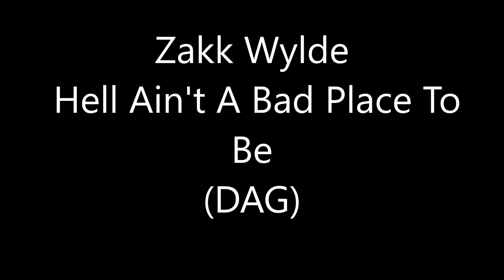Zakk Wylde - Hell Ain't A Bad Place To Be (cover AC/DC)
Sometimes I think this woman is kinda hot
Sometimes I think this woman is sometimes not
Puts me down, fool me around
Why she do it to me
Out for satisfaction
Any piece of action
That ain't the way it should be

She needs lovin'
Knows I'm the man
She's gotta see
Pours my beer
Licks my ear
Brings out the devil in me
Hell ain't a bad place to be, hey, hoo

Spends my money
Drinks my booze
Stays out every night
And I got to thinkin', just a minute
Somethin' ain't right
Disillusions and confusion
They make me wanna cry
And oh the shame, playin' your games
Tellin' me those lies

Don't mind ya playin' demon, baby
As long as it's with me
If this is hell
Let me say
It's heavenly
Hell ain't a bad place to be

Turns down the light
Closes up on me
Grabs my heart
Tears me apart
Tomado de AlbumCancionYLetra.com
Hell ain't no bad place to be
I said hell ain't no bad place to be, oh no
Hell ain't no bad place to be, baby
Hell ain't no bad place to be, ah, ah ah